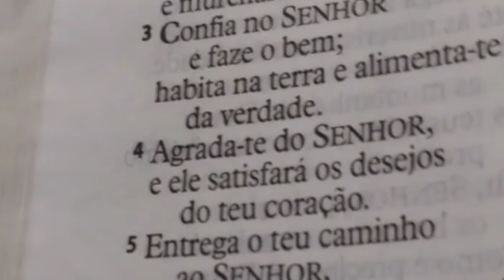Salmos 37 - salmo de Davi. l Bíblia em casa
Salmo do rei Davi , faça leitura bíblica para sua edificação espiritual.